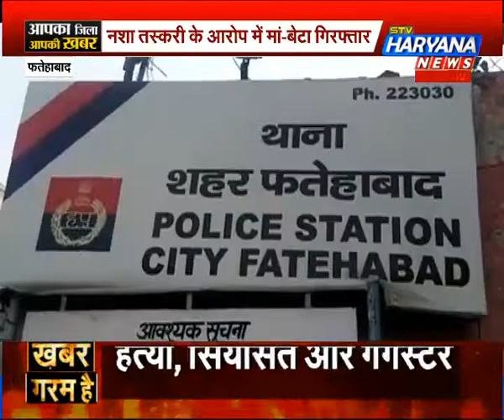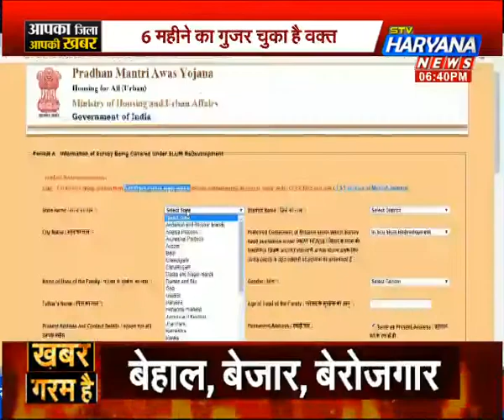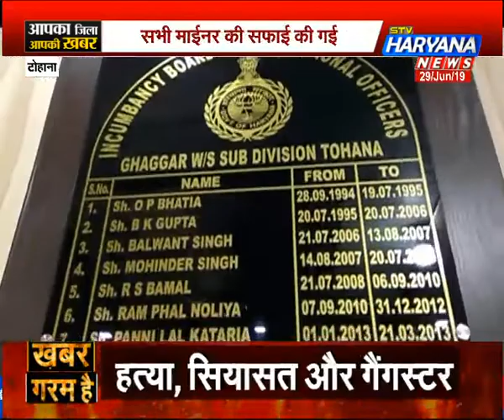आपका जिला आपकी खबर में जानिए क्या है आपके जिले का हाल..? || STV Haryana News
आपका जिला आपकी खबर में जानिए क्या है आपके जिले का हाल..?